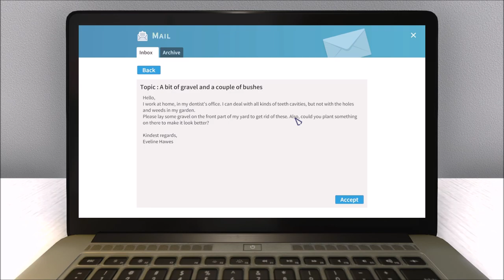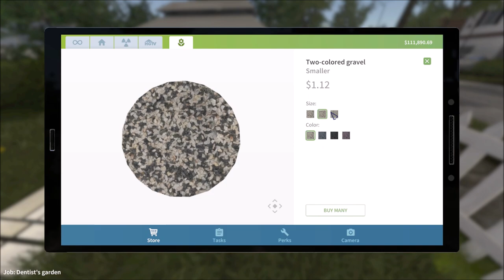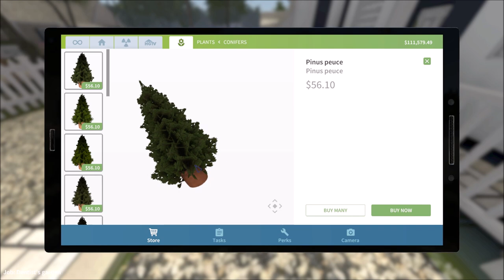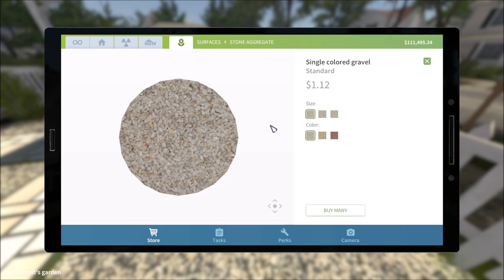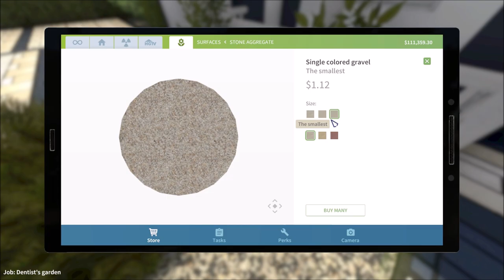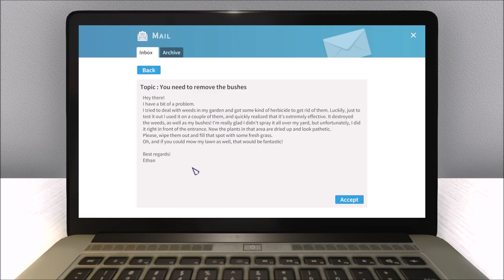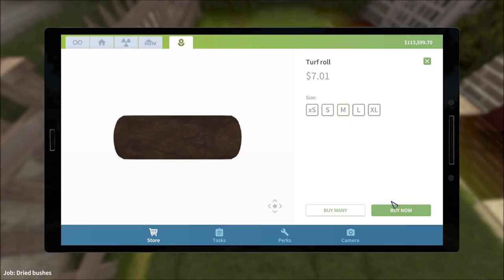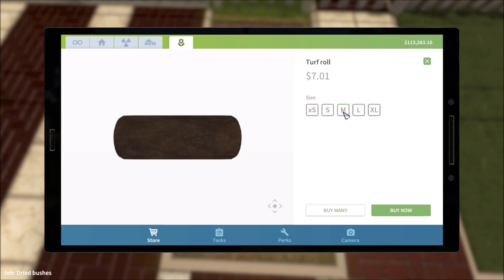I cut the grass, it was fun || Let's Play: House Flipper - Part 3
-=READ ME=-

Well hello there, fellow simmer! I'm a builder in The Sims 4! I like to build tiny homes, witchy cottages, and anything vintage and eclectic.

Today, in House Flipper, we do some gardening work for some people. We also cut the grass. I enjoyed it WAY too much. Yes, I do unlock the lawn mower later on, but I was too impatient.

-=IMPORTANT LINKS=-